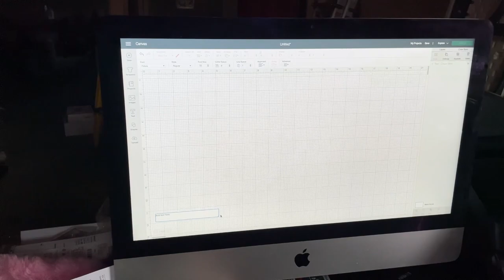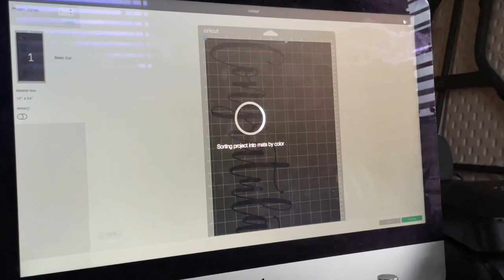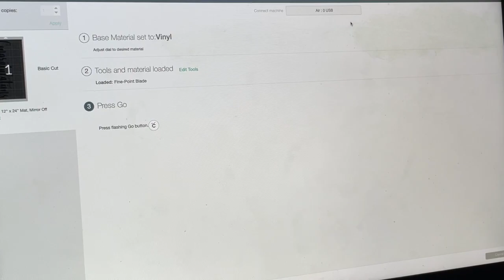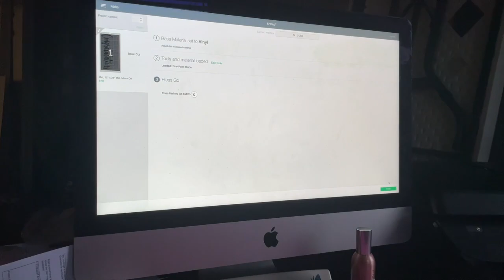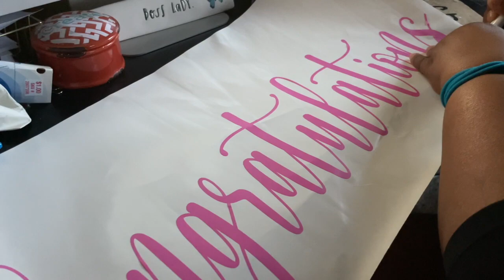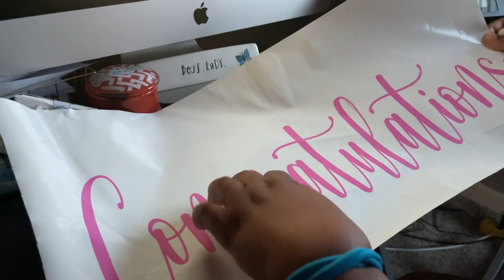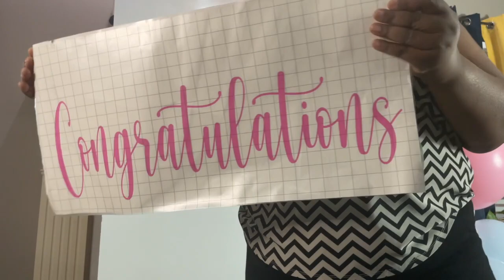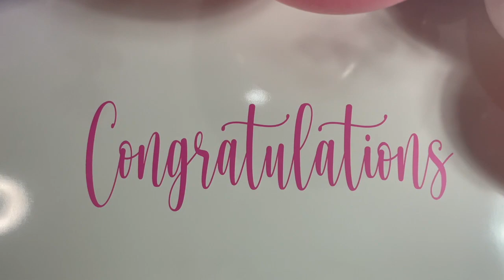Chiara Backdrop Decorations|Balloon Garland for End of The Year School Celebration|Cricut Tutorial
I absolutely love a great reason to celebrate so In Today's Video I have decorated my Chiara Backdrop that my husband made for me with Balloons and a sign that I made with my Cricut for an End of The School Year Celebration. My daughter is a Senior and my twins are 4th graders...Super Proud of them.

🦋 Check Out Efavormart and Tablescape Factory for All Of Your Event Decor, Tablecloths, Napkins and More Needs
Rose Gold Cake Stand

🦋 Amazon
Yofit Portable Electric Balloon Pump👇